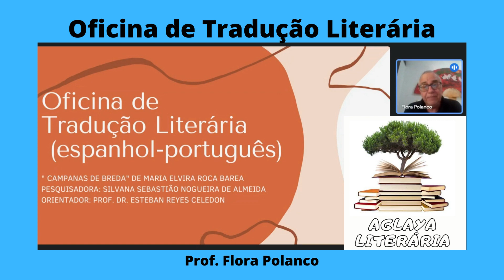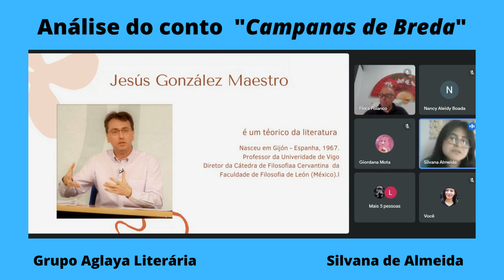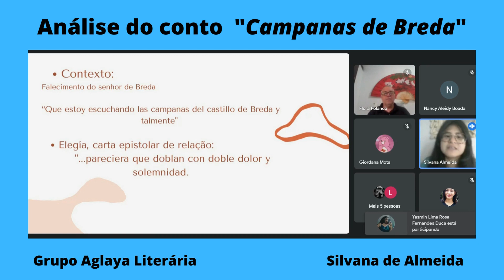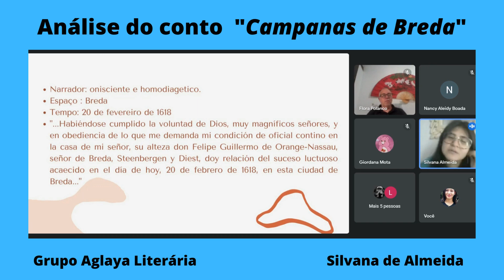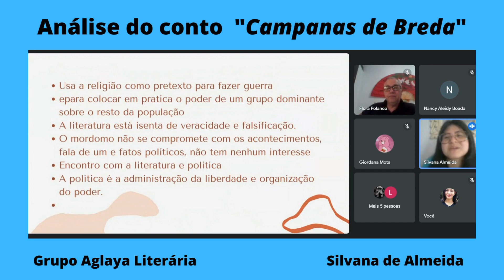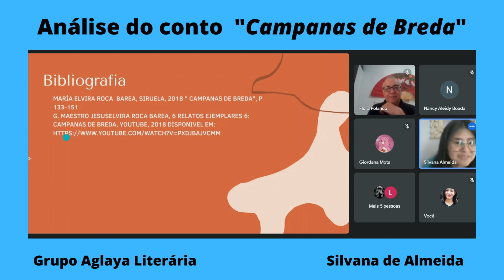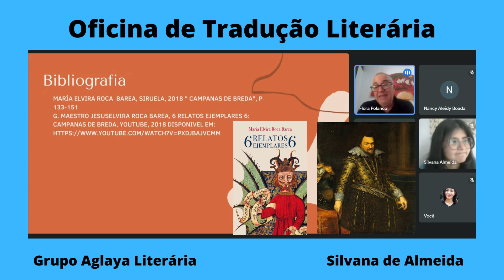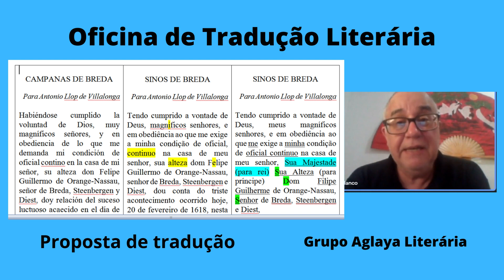Oficina de Tradução II, Introdução Prof. Esteban Celedón e discente Silvana de Almeida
Universidade Federal do Amazonas.
PROPESP - PROEXT e Facultad de Letras.
PAREC 069/2022 - PIBIC 024 e 043/2022

Oficina de Tradução
Introdução com o professor Esteban Reyes Celedón

O grupo de extensão Aglaya Literaria, convidam alunos de Graduação em letras e áreas afim para participarem da
Oficina de tradução Literária (espanhol-português).

Programação
Nesta ocasião, tomaremos como base o livro ficcional da autora espanhola Maria Elvira Roca Barea, 6 relatos ejemplares 6, Siruela, 2018.
     o conto          “Campanas de Breda”, p.133-151.

Vídeo:
Gravação e Edição: Prof. Flora Polanco.
Guitarra: Osvaldo Celedón.

Organização: Grupo Aglaya Literária e Grupo A crônica brasileira – UFAM
Coordenação: Prof. Dr. Esteban Reyes Celedón
Participação: Pesquisadora Silvana Sebastião Nogueira de Almeida;
Equipe de apoio: Professora Claudiane Lopes da Silva;
  Professora Manoela da Silva Rodrigues

Vídeo citado:
Jesús G. Maestro
Elvira Roca Barea, 6 relatos ejemplares 6: Campanas de Breda